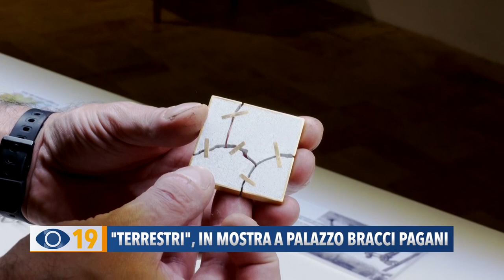Occhio alla Notizia 16 agosto 2023